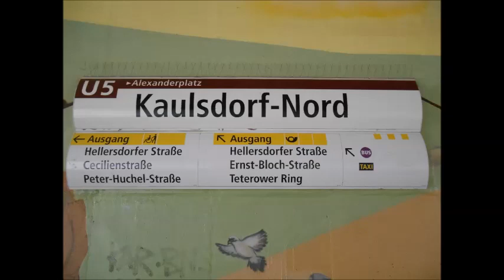U-Bahn Berlin - U-Bahnhof Kaulsdorf-Nord U5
Der Bahnhof wurde 1989 eröffnet. Er liegt im Ortsteil Hellersdorf. Bei der BVG wird er unter dem Kürzel KL geführt. Der Bahnhof ist 1463 Meter vom Bahnhof Wuhletal und 850 Meter vom Bahnhof Neue Grottkauer Straße entfernt. Der U-Bahnhof wurde unter dem Namen Hellersdorfer Straße geplant, zur Eröffnung am 1. Juli 1989 jedoch nach der Albert-Norden-Straße benannt. Im Zuge der Wiedervereinigung benannte die BVG den Bahnhof am 2. Oktober 1991 in Kaulsdorf-Nord um; nach Rückbenennung der Albert-Norden-Straße in Cecilienstraße wurde eine erneute Umbenennung erwogen. Der Bahnhof hat einen zwölf Meter breiten Mittelbahnsteig im Geländeeinschnitt und liegt direkt neben der Hellersdorfer Straße. Er ist der am tiefsten gelegene Bahnhof des gesamten oberirdischen Streckenabschnittes Tierpark -- Hönow, sodass sich das Dach des Bahnsteiges ungefähr auf Straßenniveau befindet. Zwei lange überdachte Fußgängerbrücken dienen als Zugang zum Bahnhof, die nördliche der beiden besitzt Rampen für einen barrierefreien Zugang. Das Einkaufszentrum Spree-Center befindet sich in rund 100 Metern Entfernung auf der anderen Straßenseite der Hellersdorfer Straße. Außer mit der U-Bahn ist der Bahnhof mit mehreren Buslinien zu erreichen. Nördlich des Bahnhofs befindet sich eine zweigleisige Wendeanlage. Während der Hauptverkehrszeit endet ein Teil der Züge vom Alexanderplatz kommend bereits in Kaulsdorf-Nord und fährt nicht bis nach Hönow durch.